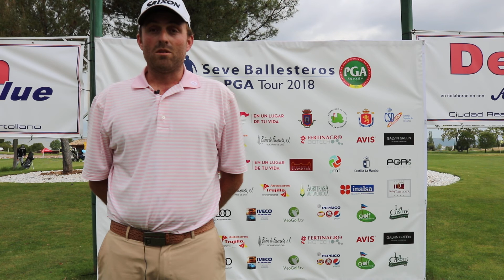Entrevista a Carlos Sánchez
Entrevista a Carlos Sánchez, tercero con -9 tras la primera ronda del Torneo de Golf de Ciudad Real, primera prueba del Seve Ballesteros PGA  Tour 2018